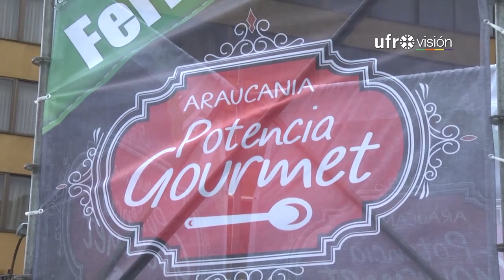Feria "Araucanía, potencia Gourmet" en plaza Aníbal Pinto de Temuco - Ufrovisión